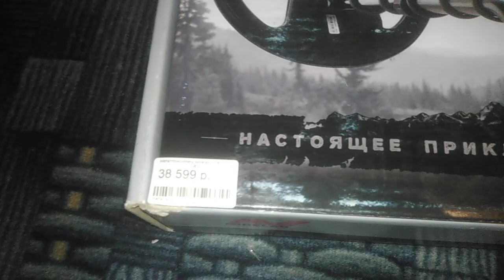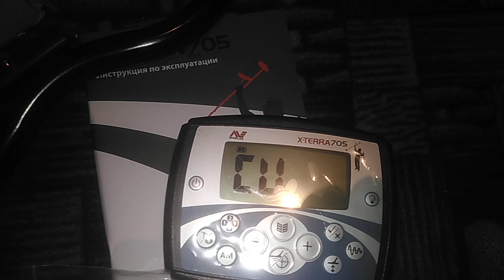X-TERRA 705 Металлодетектор Тёрка 705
Быстрая распаковка, кратко

Характеристики Металлоискатель Minelab X-Terra 705

Общие параметры

Тип

металлоискатель

Модель

Minelab X-Terra 705

Вид

грунтовый Основные характеристики

Метод обнаружения

VFLEX

Количество частот обнаружения - 3

Частота обнаружения - 3 кГц, 7.5 кГц, 18.75 кГц

Дискриминатор - есть

Конструкция катушки - DD

Форма катушки -  круглая

Влагозащищённая катушка - есть

Максимальная длина штанги  - 1422 мм

Минимальная длина штанги -  1220 мм

Подлокотник -  есть

Встроенный динамик - есть

Вход для наушников - есть

Вес (кг) -  1.3 кг

Функции Настройка чувствительности - есть

Пороговый фон -  есть

Тональная идентификация -  есть

Регулировка громкости - есть

Индикация низкого заряда -  есть

Питание

Вид элементов питания -  АА

Количество элементов питания в комплекте - 4 шт
Дополнительная информация

Комплектация

руководство пользователя, наушники, защитный чехол катушки, гарантийный талон, катушка 9", защитный чехол на блок управления, катушка 10.5"